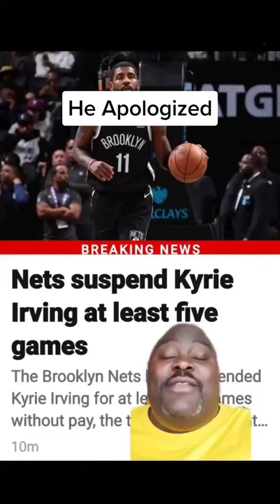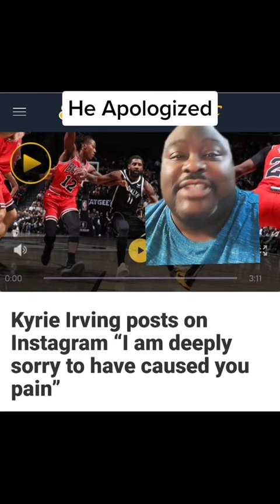Kyrie Irving CAVED and APOLOGIZED for the CHECK!!!